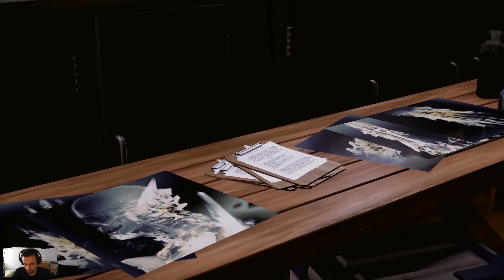inFamous: Second Son - DOZ [Let's Play #2]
Jeśli się podoba - zostaw łapkę i komentarz! ;)

Zagrajmy w inFamous: Second Son
Let's Play inFamous: Second Son
inFamous: Second Son Gameplay

"Głównym bohaterem gry jest Delsin Rowe, młody mieszkaniec Seattle, parający się między innymi sztuką uliczną. Akcja Second Son rozpoczyna się niedługo po tym jak Delsin w zupełnie przypadkowy sposób nabywa nadnaturalne moce i w rezultacie staje się kolejnym celem dla członków specjalnej jednostki rządowej zajmującej się zwalczaniem osób obdarzonych super mocami (Departament ds. Obrony Zunifikowanej). Delsin do walki z żołnierzami wspomnianej organizacji nie staje na szczęście w pojedynkę, albowiem może liczyć na wsparcie ze strony swojego brata Reggiego oraz na napotykane inne poszukiwane przez władze osoby dysponujące nadnaturalnymi umiejętnościami."